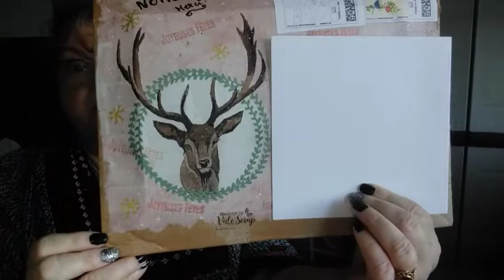Bal du cœur merci vale scrap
coucou je vous présente un courrier de notre vale scrap bonne journée à bientôt gros bisous